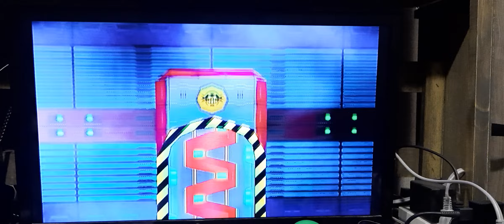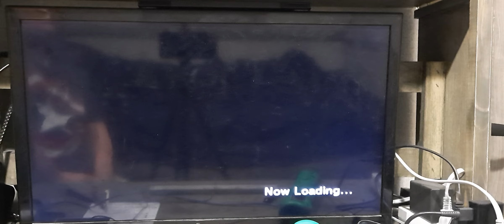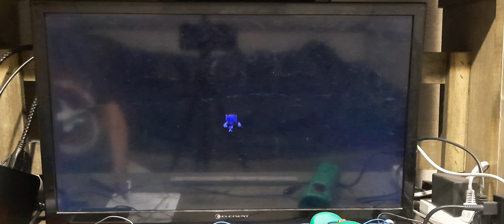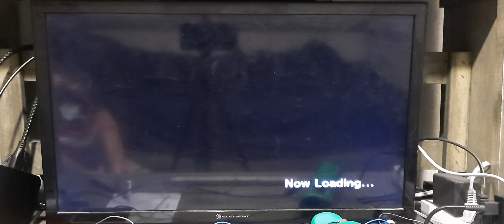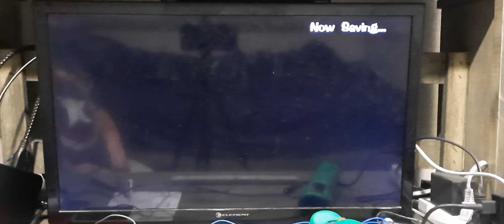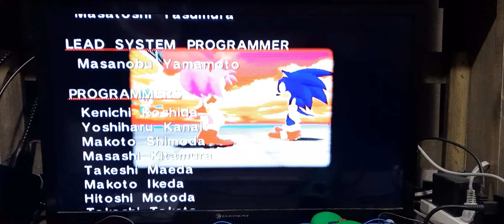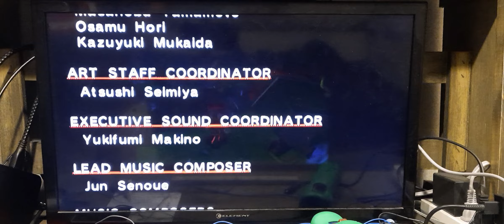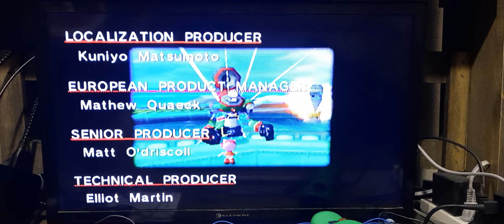bird | sonic adventure part 15